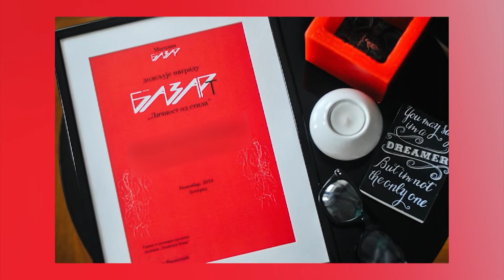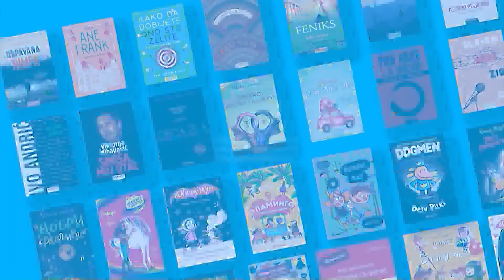Igor Todorović, gost emisije Lice nacije - Dunav Televizija